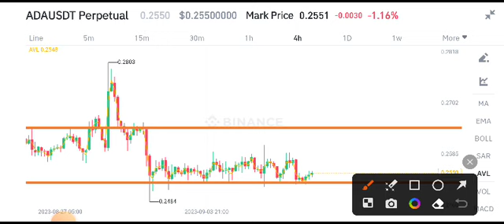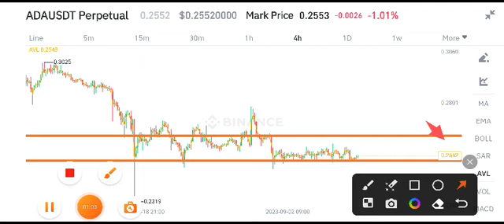ADA News Today! Cardano Price Prediction Copy